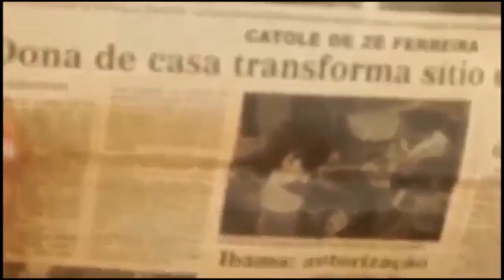CAMPINA TV - A NOVA IMAGEM DA WEB